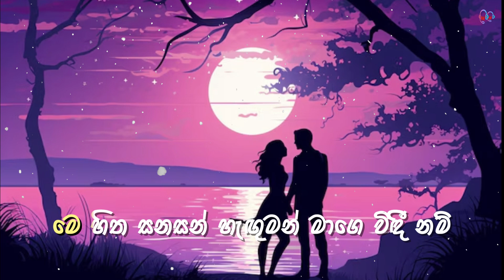මා නුඹේ නෙත් මානෙම ඉන්නම්🎼 (සින්දු පොතට🎶)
Thank you watched my video.❤

මෙහි සෑම සින්දුවකම අයිතිය මුල් අයිතිකරුවන් සතුය.!!!
    (All credit in this song and video goes to the original owner )